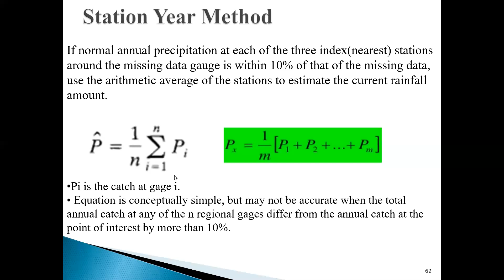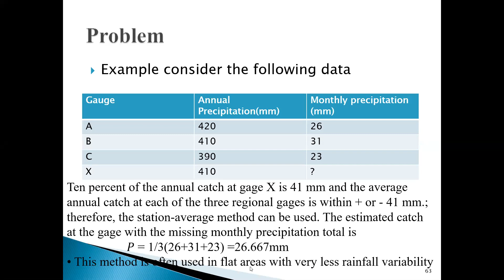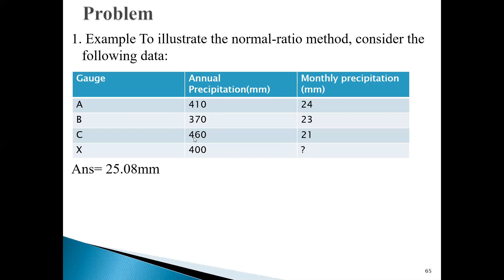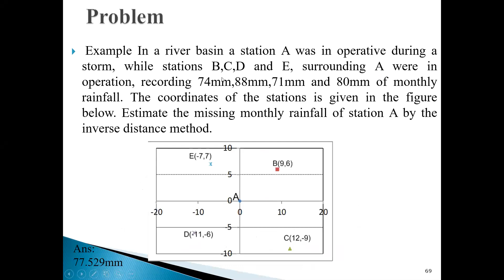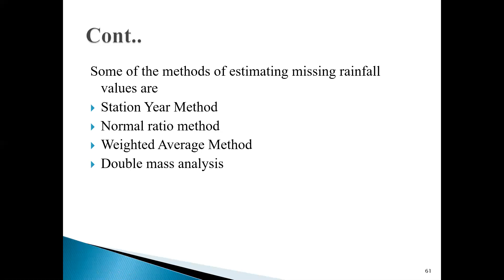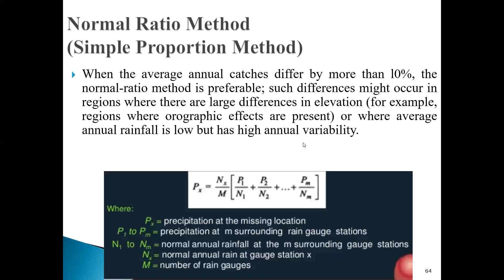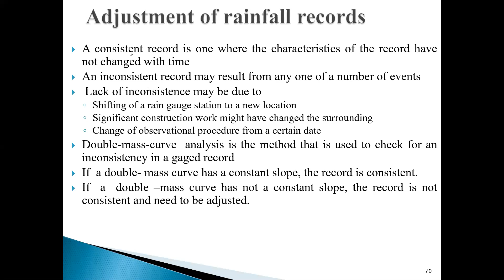Estimation of missing rain data